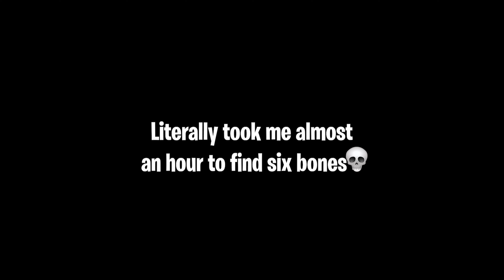GIMME YOUR STINKY BUTT!!! | The Booty Creek Cheek Freak (FULL GAME)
The Cheek Freak is on the loose and your boy actually got to voice the main character! It was an honor, thank you Black Eyed Priest and Puppet Combo
for letting me be part of this!